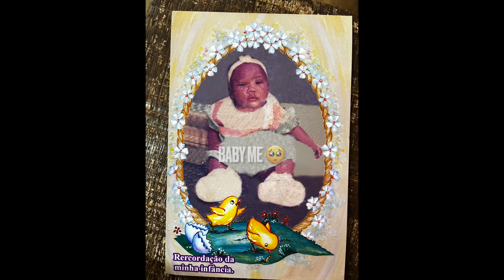SAO TOME And PRINCIPE VLOG: met my dad for the first time, festival, weeding more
Hey Gang,
today's video is a little travel vlog from when I went back to Sao Tome and Principe after 17 years. For all of you that don't know I was born in Sao Tome and left when I was 3 years old and I've finally gone back to meet all my family out there. Going there was the best decision that I made. I had so much fun, made amazing new friends and met some amazing people there too. Everything was so different compared to what I'm used to in the UK but I loved it. I didn't record much due to me just enjoying myself and didn't want to have the camera in people's faces.

I miss everyone there and can't wait to go back next year!!!
I can't wait to film more content for you guys whilst I'm out there.

Let’s be friends!! 🪷

I LOVE YOU ALL SO MUCH
-Juci 🪷